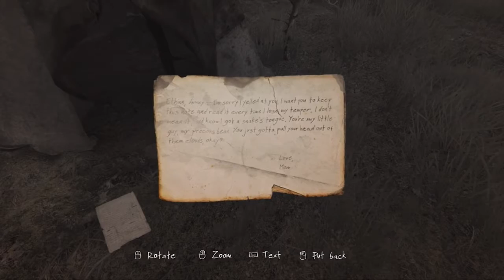Ethan Carter: Ritualistic Murder - Part 3 - The Game Gent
Stumbling through Ethan discovered the towns church in which his parents were there looking for him. But little did he no they had ulterior motives...